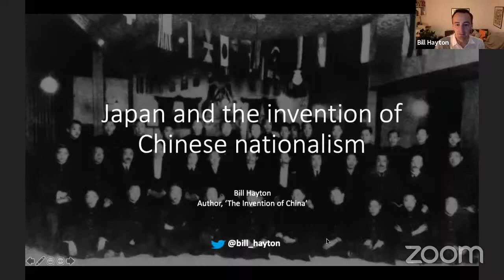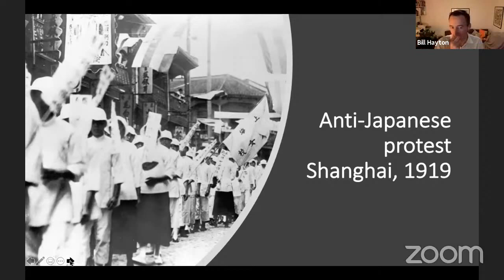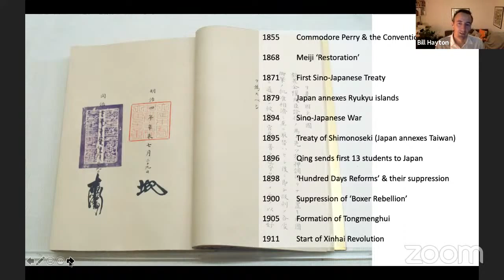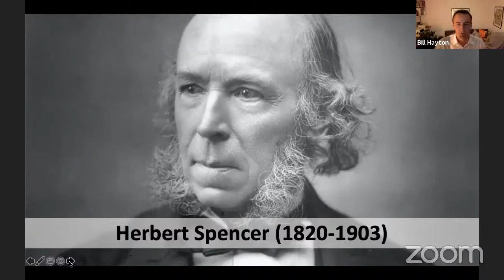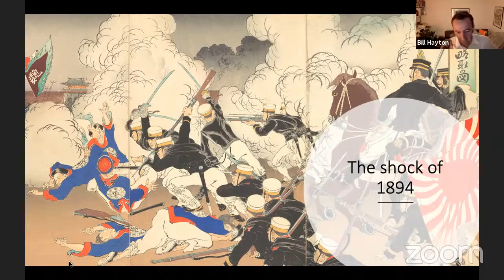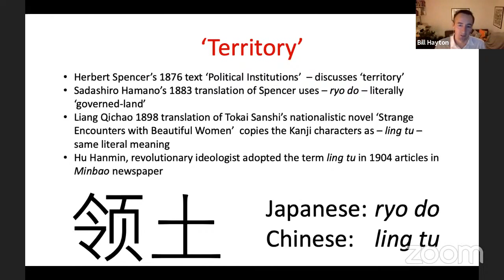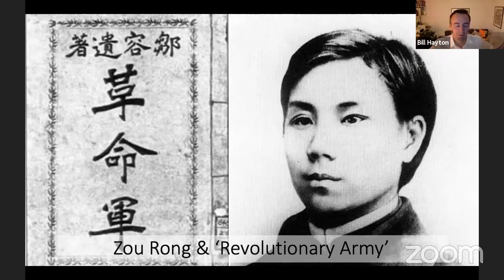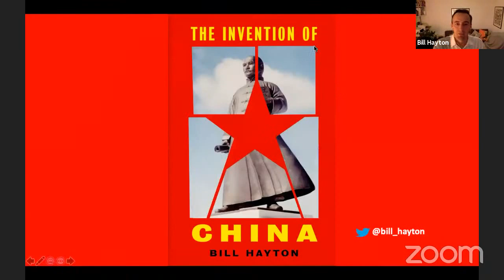Japan and the Invention of Chinese Nationalism with Bill Hayton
Bill Hayton is the author of ’The Invention of China’ to be published in October by Yale University Press. He is an Associate Fellow with the Asia-Pacific Programme at Chatham House, a journalist with BBC News in London, and a regular writer on Asian issues. He previously authored ’The South China Sea: the struggle for power in Asia’ (Yale, 2014) and ‘Vietnam: rising dragon’ (Yale, 2010, second edition 2020). In 2006/7 he was the BBC’s reporter in Vietnam and in 2013/14 he was seconded to the Myanmar state broadcaster to work on media reform.